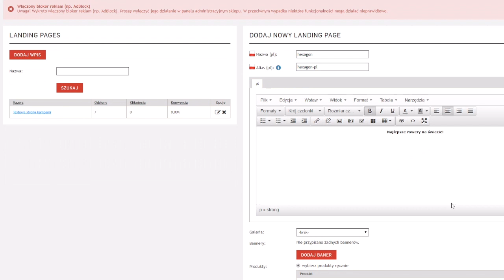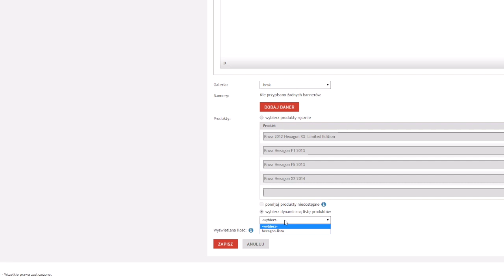Landing Page w AtomStore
Jak stworzyć landing page w systemie e-commerce AtomStore